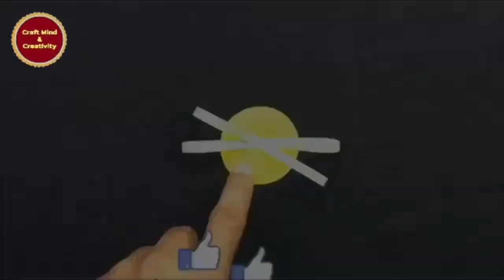5 तरह से फ़ूल बनाने का सबसे सरल तारिका | 5 types of flowers making at home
5 तरह से फ़ूल बनाने का सबसे सरल तारिका | 5 types of flowers making at home